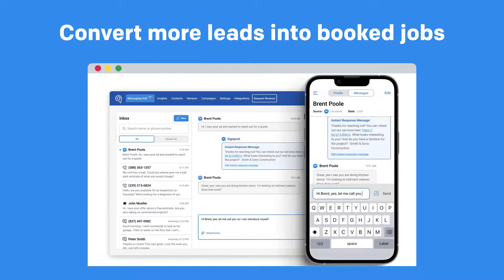Respond to Leads Effectively with Signpost’s Real Time Response Tool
78% percent of new business goes to the company that responds first.

Our Real Time Response tool responds to leads from various platforms with an instant message on your behalf, so you keep them engaged without interrupting your workflow!

to learn more.